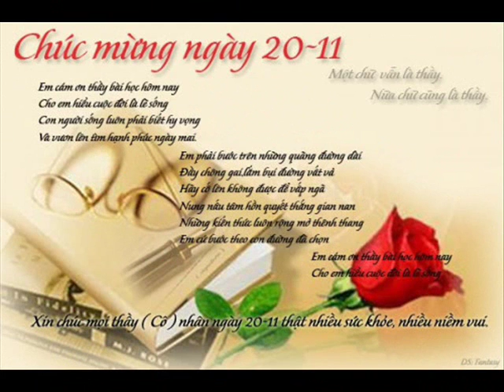Khai HIA 16